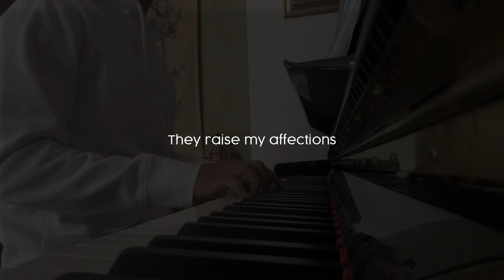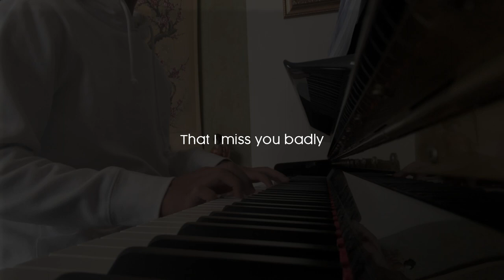Blue Jeans / GANGGA〔Piano Cover〕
mari bernyanyi bersama